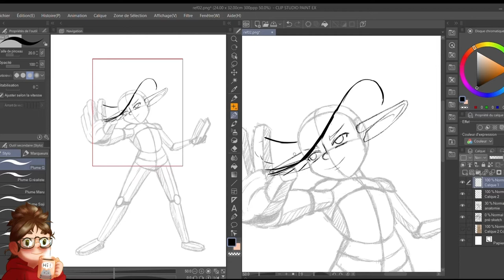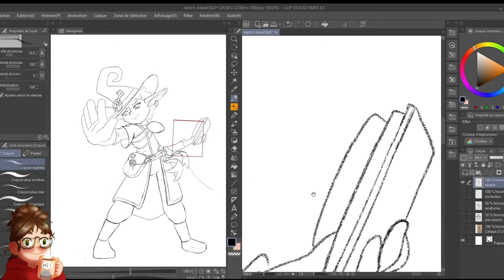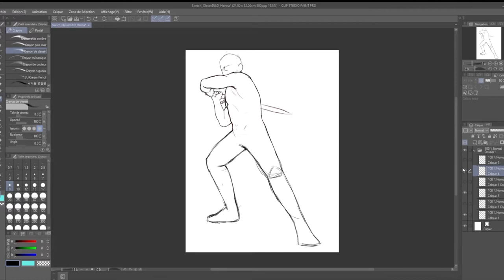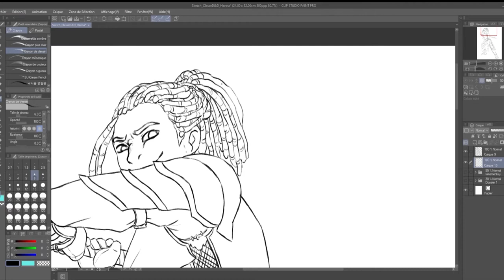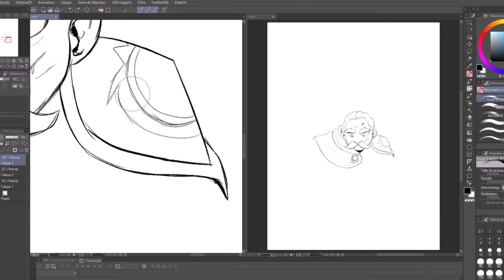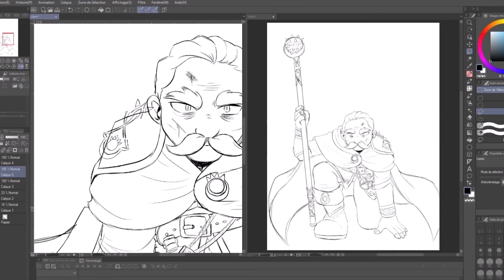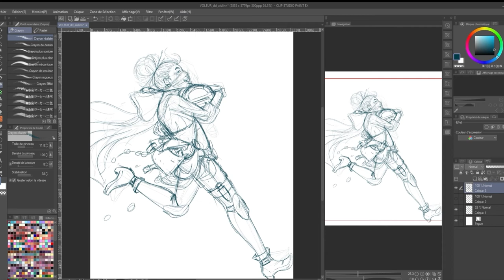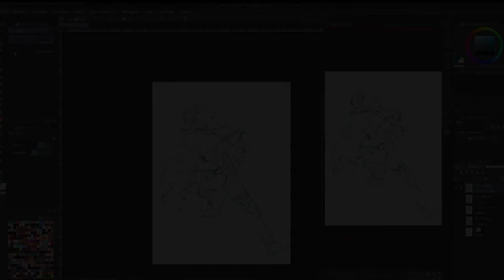[Speedpaint ] Collaboration Sketch : JDR , les 4 principales classes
Bienvenue à tous et à toutes sur la boite à gribouilles ! Qu'est-ce donc vous demandez-vous ? Et bien, c'est une chaîne de dessin collaborative regroupant 4 jeunes artistes : Aisurinu, Ythao, Nusky et Kiouly !
Ce mois ci, notre thème est: Les 4 classes principales de notre JDR
Il y aura 4 illustrations, sur les classes suivantes:
Clerc, mage, guerrier, voleur

 Si vous ne connaissez pas le principe, le "switch around" consiste à diviser une illustration en plusieurs petites tâches qui seront effectuées par des artistes différents. Par conséquent, plusieurs artistes travaillent sur la même illustration! Dans notre cas, nous sommes 4 et les étapes sont :
Sketch, Line, Background et Colorisation.

Chaque semaine nous postons notre avancée sur une des 4 étapes et tous les mois nous abordons un thème différent! Donc n'hésitez pas à nous suivre! 😇😇😇

Nous espérons que notre contenu va vous plaire et nous attendons impatiemment vos retours ! Bon visionnage 🧡

0:00 Intro
0:13 Ythao
4:45 Nusky
8:48 Kiouly
13:52 Aisurinu

Elements by Lacrymosa [Musique Celtique Libre de Droits]